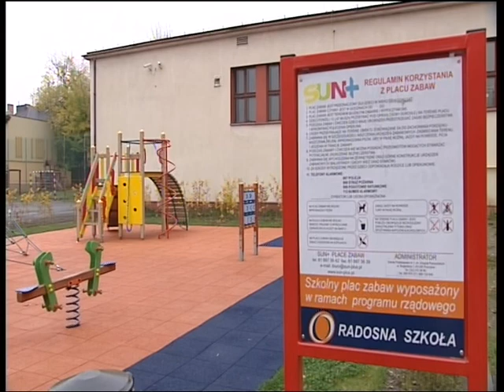Kronika Miejska w TVP Katowice - odcinek 5